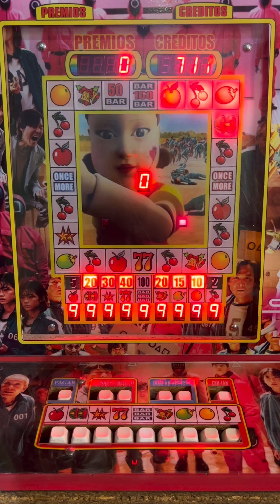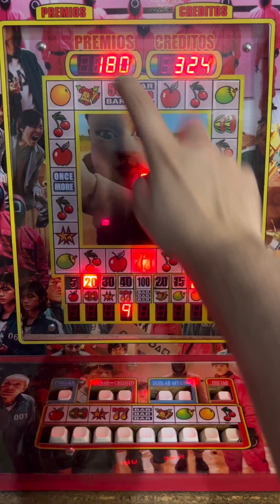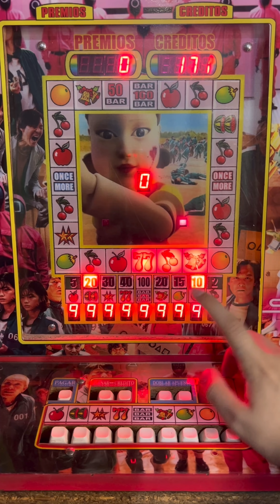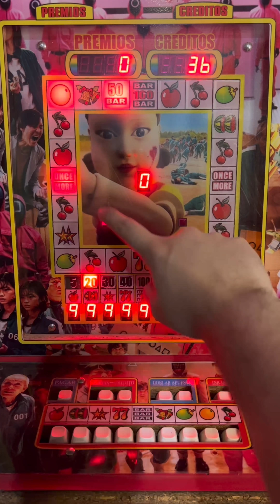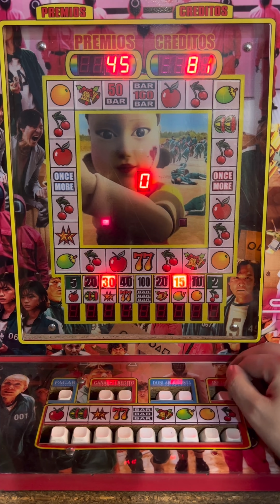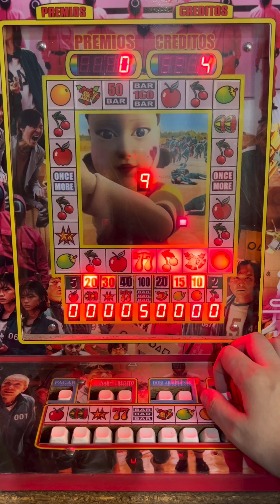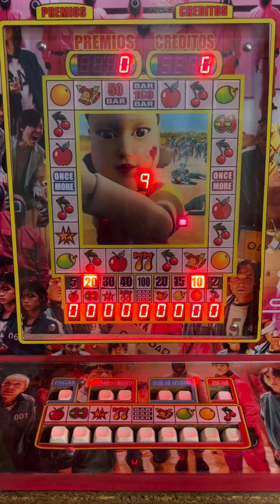VOLVÍ A HACER APUESTA MÁXIMA EN ESTA MAQUINITA 😎💰 | Juegos del calamar | Maquinita tragamonedas